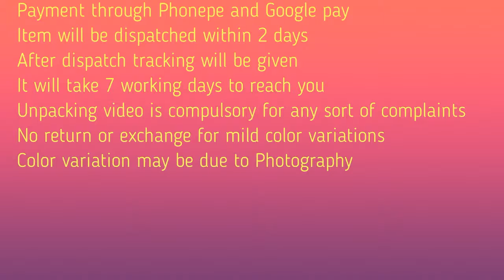Banarasi Silk Sarees | Vichitra Silk Sarees | Rayon kurtas with Plazzos | Kurtas in DD Collections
Today Collections

1. Soft Banarasi Silk Sarees

SW

Fabric Details:
SOFT BANARASI SILK SAREE VIVING WORK WITH STYLISH LOOK
NICE COLOUR MATCHING

😍We always trust in quality😍

2. Vichitra Silk Sarees

Saree fabric : Vichitra silk

Blouse fabric : Benglori

Saree length : 5.5 mtr

Blouse length : 0.80 mtr

The saree blouse comes with an unstitched blouse piece

SW
We provide best quality prouduct 100% sure guarantee any kind of customer.

Customers Satisfaction is Our Main Goal.
3. Rayon Kurtas with Plazzos

Top  : Reyon 14kg with Embroidery Work

Plazzo Fabric : Reyon14kg with Embroidery Work

Size : *L(40), XL(42), 2XL(44)

SW

4. Kurtas

FABRIC:-SOFT RAYON SLUB 2 TONE

SIZE:-

L-40
XL-42
XXL-44

BEST FOR GIRLS & WOMEN'S

WORK:-EMBROIDERED WORK

NOTE:-100% ORIGINAL PRODUCTS
WASH CARE:-DRY CLEAN
FABRIC COLOR:- TWO TONE COLOR

For Orders Send Screenshot to Watsapp no @ 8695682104.

Singles and Bulk Orders are Welcome.

Watch all videos in DD Collections for choosing your match.